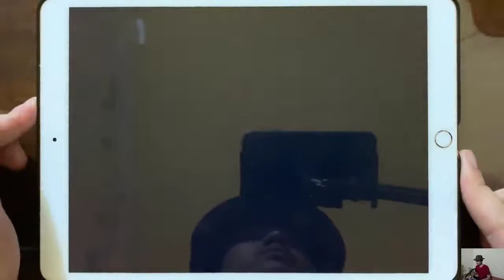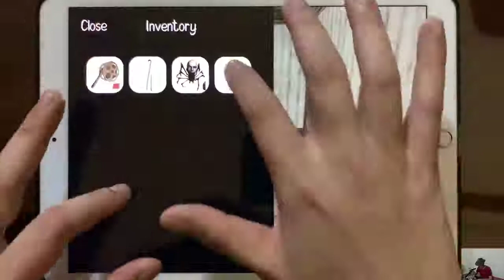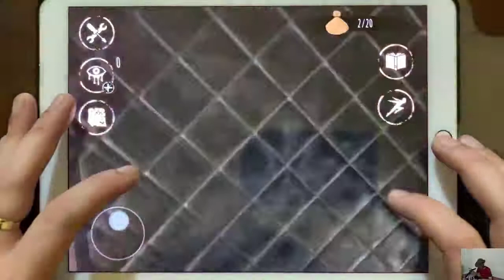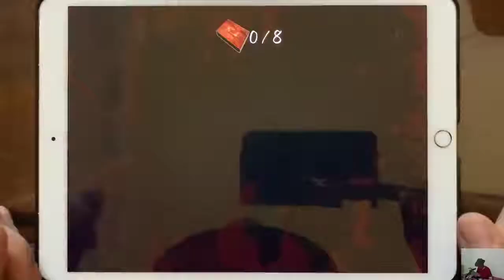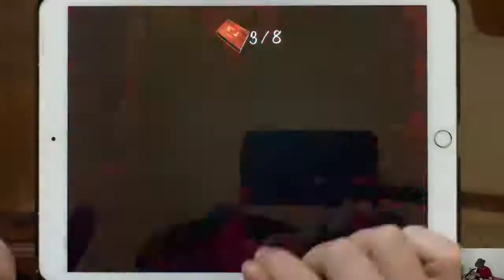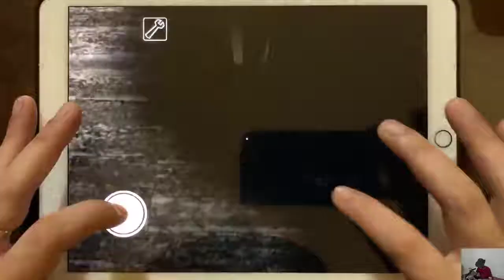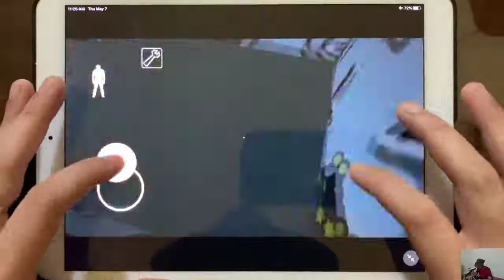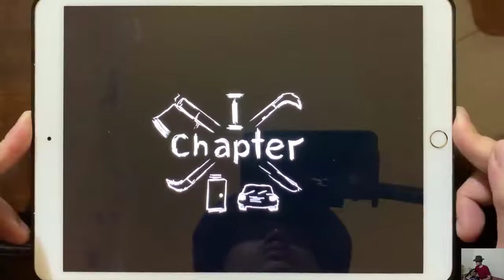Horror Clown, Eyes The Scary Horror Game, Granny Chapter Two, Slendrina The Cellar 2 | cHriSsy GAMEs